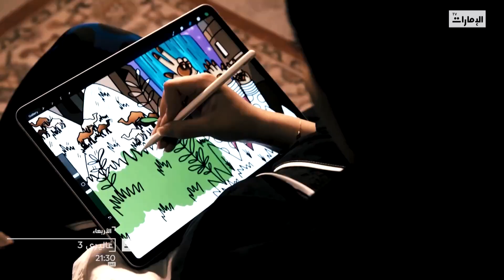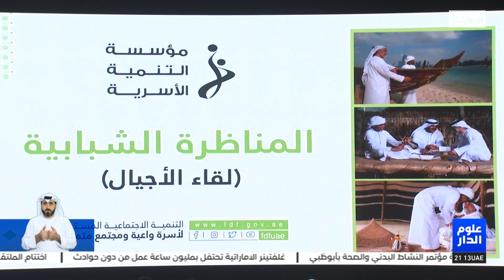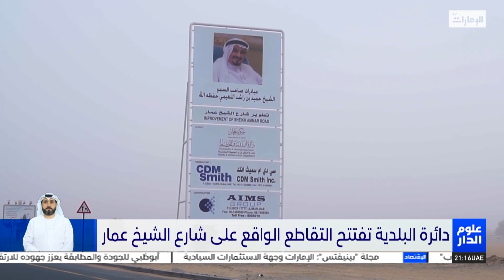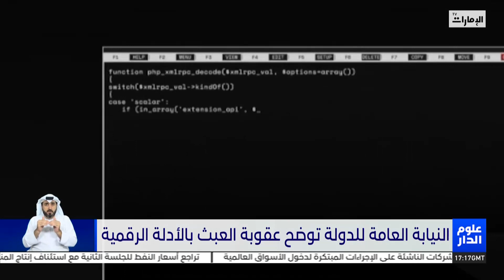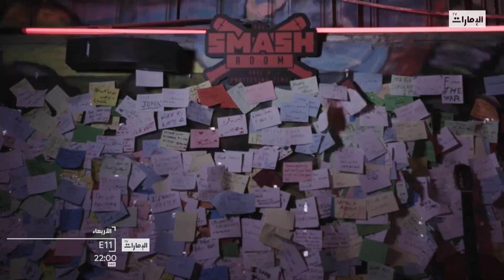نشرة أخبار علوم_الدار من مركز أخبار قنوات أبوظبي 15-08-2022